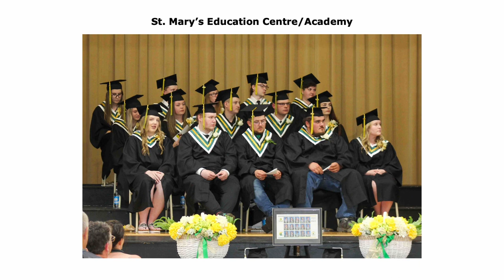SRCE Graduates 2023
Strait Regional Centre for Education celebrates the graduates of 2023.